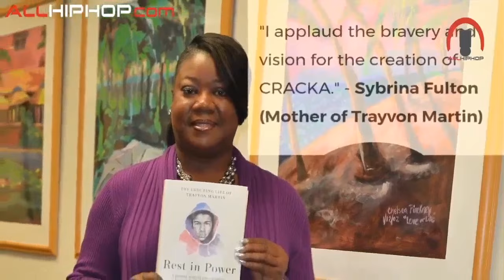Cracka Director Dale "Rage" Resteghini Breaks Down The Racially-Charged Series & The White Backlash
It is not often that the world stops and pays attention, but that is exactly what “Cracka” did. The looming show, which chronicles what happens when an extreme racist is thrust into a world where Black people are the owners of slaves and perpetuate the very brutality that historically was exacted upon those Africans. The creator of that show is director Dale “Rage” Resteghini. "Rage" talks to Chuck “Jigsaw” Creekmur about the controversy, the “white blindness”, history vs science fiction and what is next for “Cracka.”